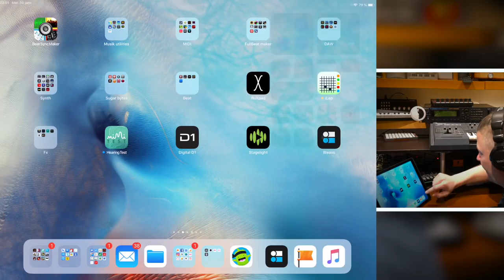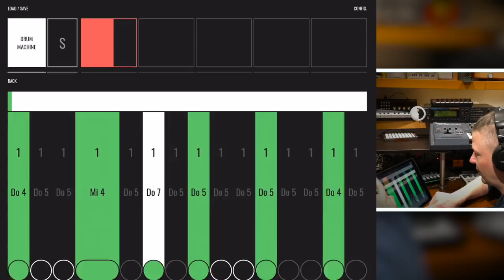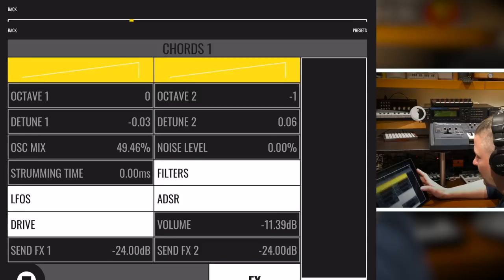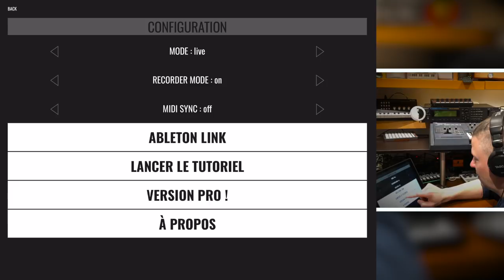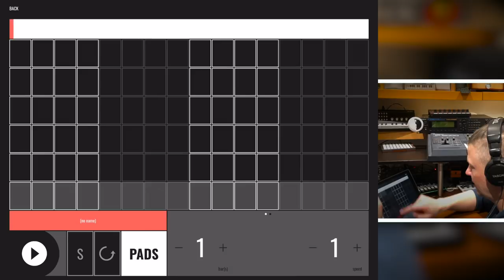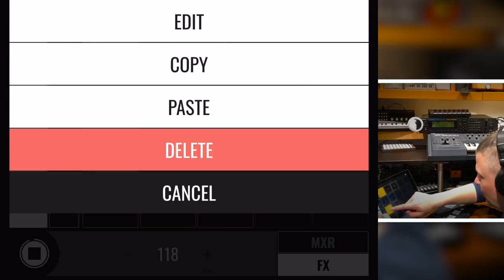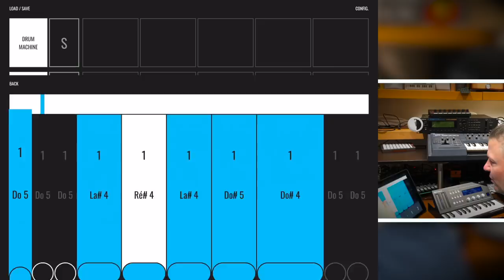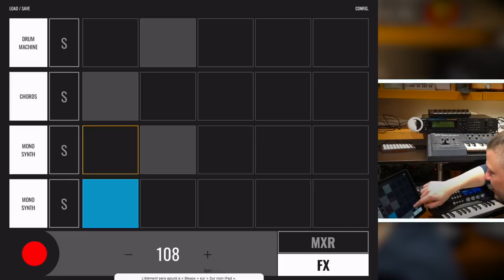Bleass app - Free VS Pro - the iPad beatmaking app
Bleass app is a free iPad beatmaking app offering 4 tracks for music production. The tracks can be drums, chords or a mono synth.

iPad music production is something you find interesting?